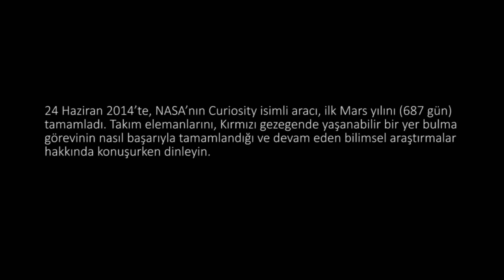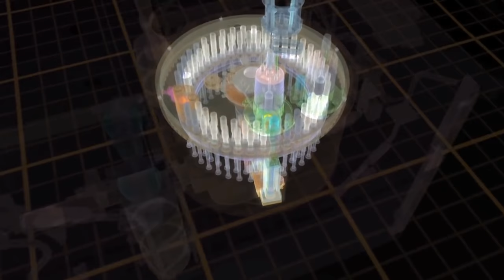Gezginci Robot Curiosity İlk Mars Yılını Tamamladı (NASA / Evreni Keşfetmek) (Yer ve Uzay Bilimleri)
Curiosity completes its first martian year